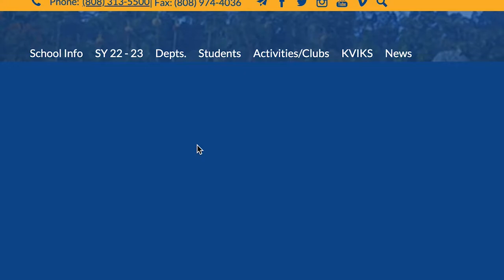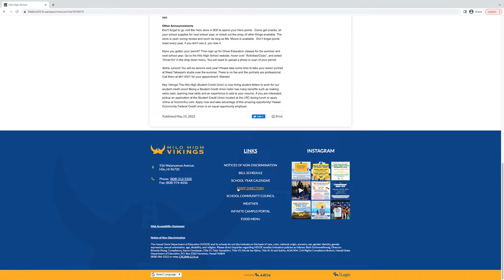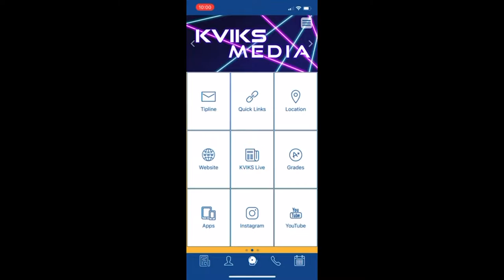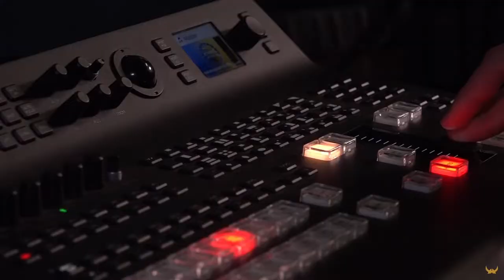08/01/2022 KVIKS News Bulletin